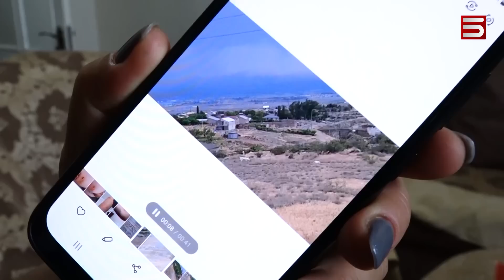Պռոշյան գյուղում հարևանի գամփռը հարձակվել է կնոջ ու նրա դստեր վրա, կծել մարմնի տարբեր հատվածները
Պռոշյան գյուղում սեփական տներից մեկում մի տղամարդ, համագյուղացիների պնդմամբ, 1 տասնյակից ավելի գամփռ է պահում: Թե ինչի համար են տղամարդուն պետք այդքան շատ խոշոր շները, չգիտեն պռոշյանցիները, գիտեն, որ շները ագրեսիվ են ու հարձակվում են իրենց վրա: